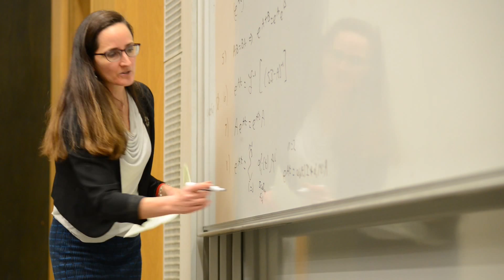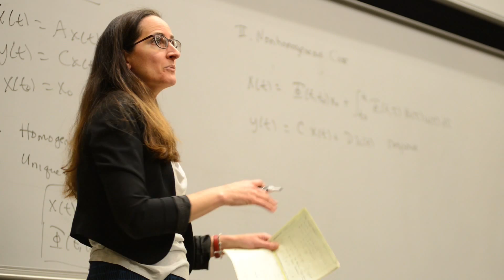UW Professional Master's Program in Electrical Engineering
The University of Washington Professional Master's Program in Electrical Engineering focuses on modern technical topics and the latest university research, giving you the depth you need to drive innovation. In this video, professors and an alumnus talk about how this highly ranked evening program can help you reach your career goals in electrical engineering.

Video Transcript:

[Mike]
I always wanted to do my master's, but it was impossible to do with working full time and doing master's. So when the evening courses became available through the professional master's program, it seemed like a natural fit.

[Daniel]
Well the, you know, professional master's program is really tailored for engineers working in industry. And that's why we run it at night, so it fits within people's schedules.

[Blake]
The traditional electrical engineering program will focus on those classic areas exclusively: power, signal processing, communication and control. And we do all those, and we do those really well, but we'll take you beyond that to robotics, biomedical applications and alternative energy -- and take you really to the, where the fields are going and what the cutting edge and frontiers are.

[Mike]
We covered everything from protocols at the digital level, digital signal processing, modulation -- all the way to propagation and antennas. So if you take all of that knowledge and combine it together that's exactly what I'm applying here in Kymeta.

[Blake]
If you're getting a master's in our program, you're not trying to be trained to do something in today's world,  you're trying to get skills in a toolbox that will work for you 10 years out, throughout your career.

[Mike]
The professors were absolutely outstanding. Regardless of the topic, regardless of the subject, each and every one of them really shows a passion in the work they do and could, in that amount of time, get their material across in a very clear and concise manner.

[Daniel]
And because the classroom is full of people with industrial experience, well we get some really good discussions going with people who really have experience, have already come across these problems and have already a practical view of how, you know, how things work.

[Mike]
I recall that in these classes, we had students with me that were ranging all the way from brand new undergrads to folks that had been in the work force for 30 years.

[Daniel]
It's pretty clear that when you have a master's degree your career prospects are better. You get to work on more challenging problems; you get a better chance at promotions, for example.

[Mike]
The master's allowed me to change the level of responsibility that I have for my engineering. Great work as a staff and principal engineer, but more of my work now regards systems engineering, which means I have to have a broader understanding of the entire system that we're building.

[Daniel]
I think it's a great program because you get a chance to have as teachers a bunch of people who are, you know, great researchers in the field and can incorporate the latest developments in their teaching. You don't find that in too many places.

[Blake]
UW is a great place to get a master's degree because, first of all, it's a very energetic, vital department where all the faculty are really pushing the frontiers in their fields, and also, we're a very highly regarded program, almost unique in the whole northwest region for that.